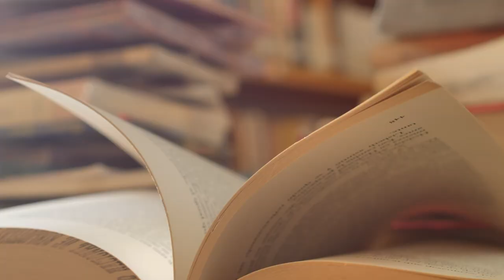Torneo Nacional de Debate 2023 | Facultad de Filosofía y Humanidades